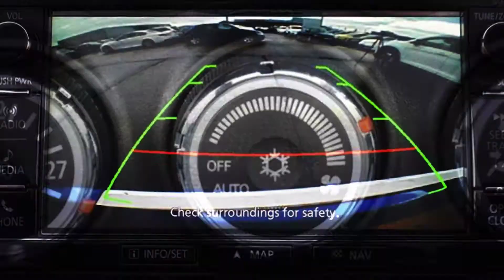YM66WBJ Mitsubishi ASX 2.2 5 5dr Auto 4WD Estate